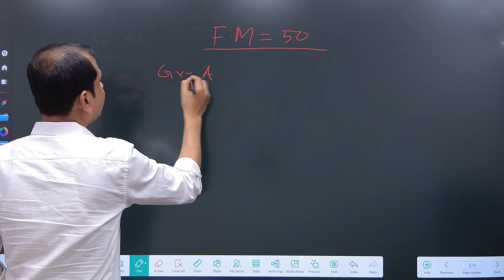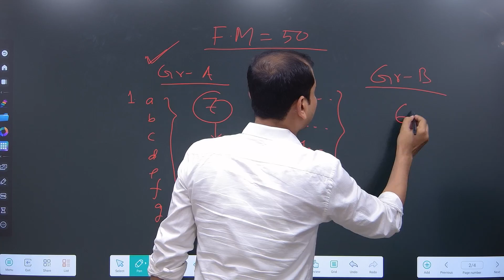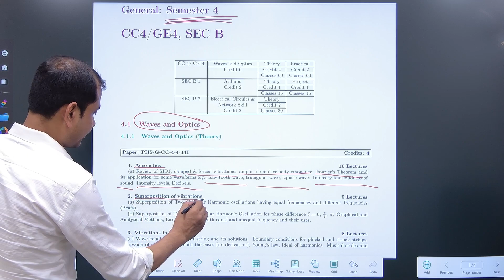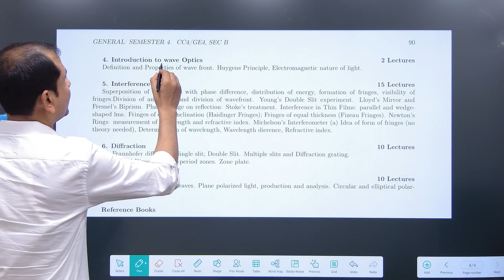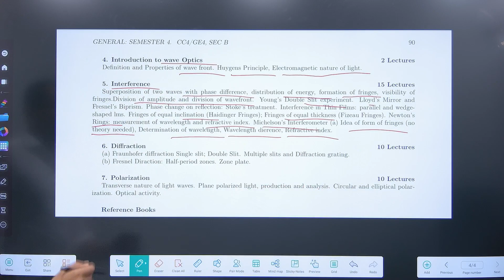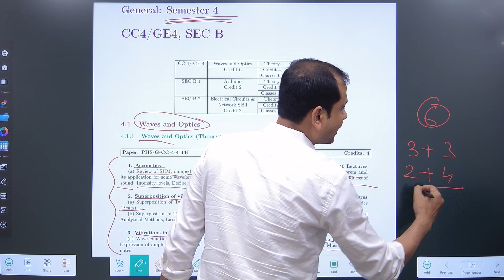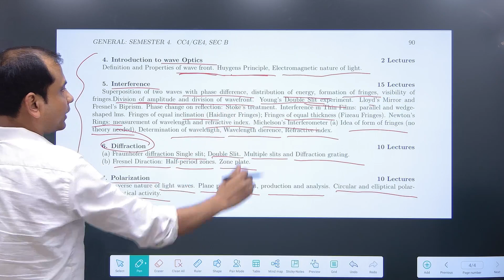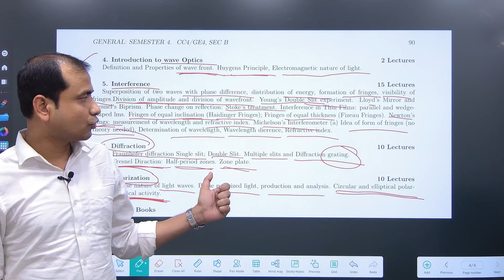PHYSICS GENERAL || SEMESTER 4 || SYLLABUS 2023 || CALCUTTA UNIVERSITY